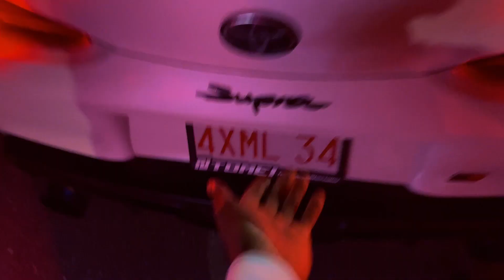Habi This The Hardest BMW!?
Habinxtdoor Went To His First Car Meets !?

Official clip channel. If you missed an interesting moment on stream, you can catch it right here.